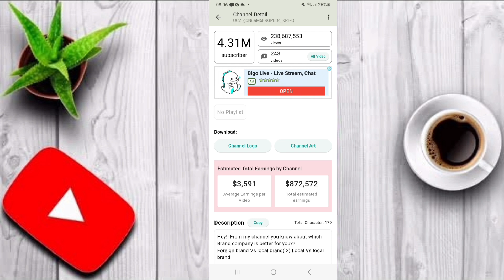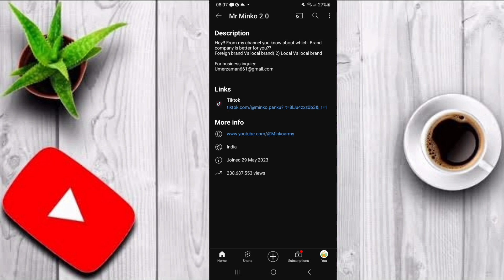Youtube Earning Proof For Educational Channel, YT Se Paisa Kamao Monthly